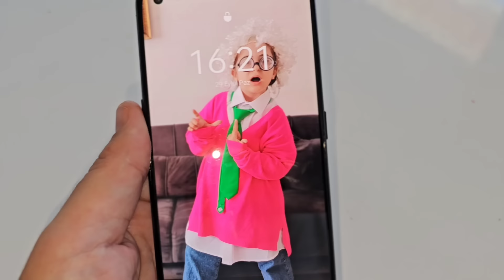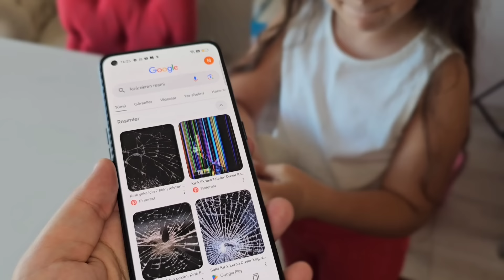ESMA GERÇEK HAYATTA SCARY TEACHERDAN SLİME KURTARDI ve TELEFON EKRANI KIRILDI ŞAKASI YAPTI !!